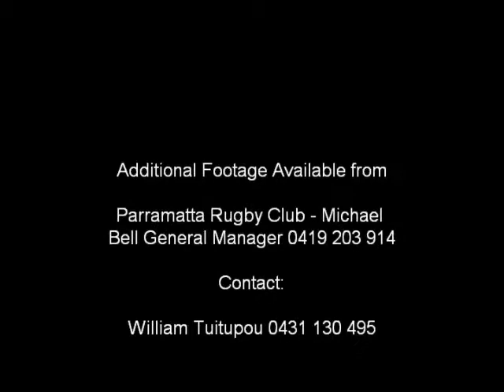William Tuitupou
DVD